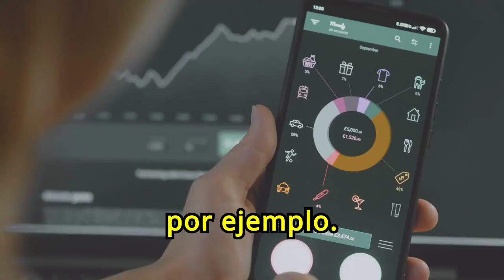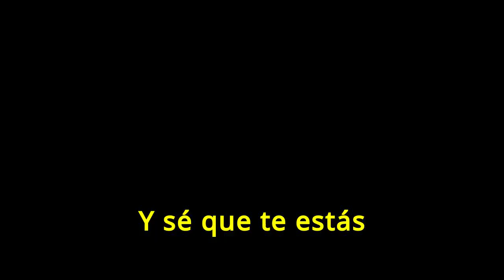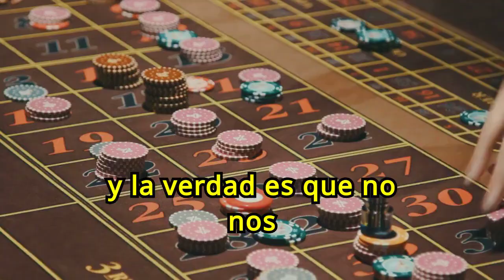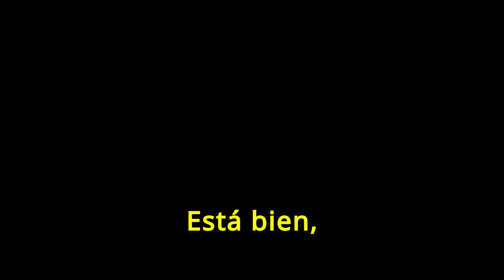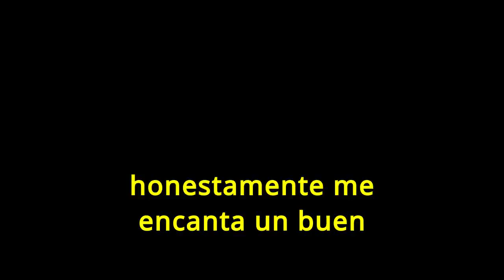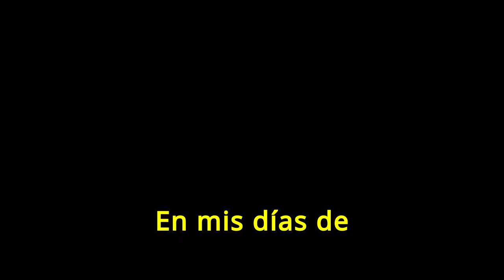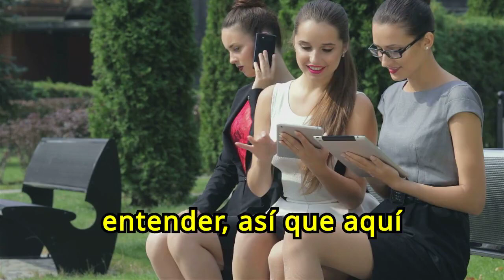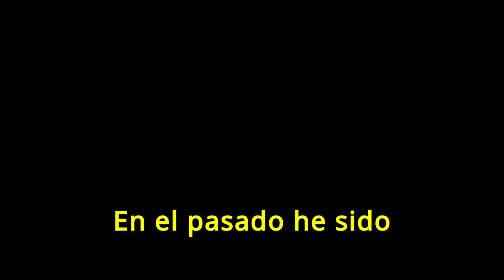Las 7 Cosas en las que NUNCA volveré a Gastar Dinero 🔥🔥💲💲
¿Quieres mejorar tus finanzas evitando gastos innecesarios? Descubre las 7 cosas en las que nunca deberías volver a gastar dinero para ahorrar más y alcanzar tus metas financieras. Aprende a identificar los hábitos de consumo que te impiden crecer económicamente y cómo redirigir tu dinero hacia inversiones inteligentes. No te pierdas esta guía esencial para maximizar tus ingresos. ¡Conoce las 7 cosas en las que nunca volveré a gastar dinero y empieza a mejorar tu situación financiera hoy!

1)This video has no negative impact on the original works (It would actually be positive for them)
2)This video is also for teaching purposes.
3)It is not transformative in nature.
4)I only used bits and pieces of videos to get the point across where necessary.